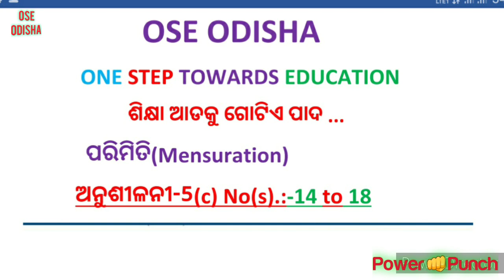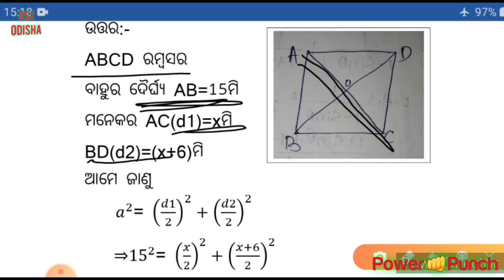Class 9 geometry chapter 5c |ନବମଶ୍ରେଣୀ ଜ୍ଯାମିତି